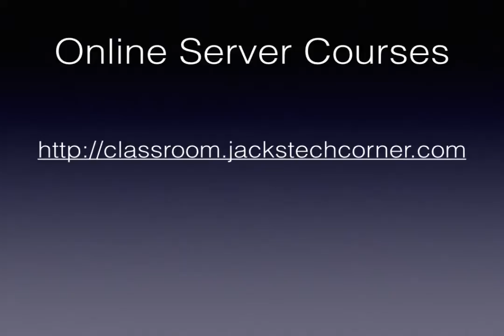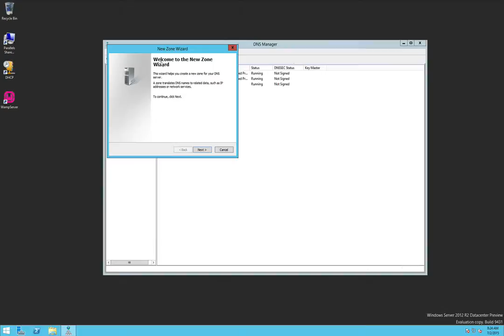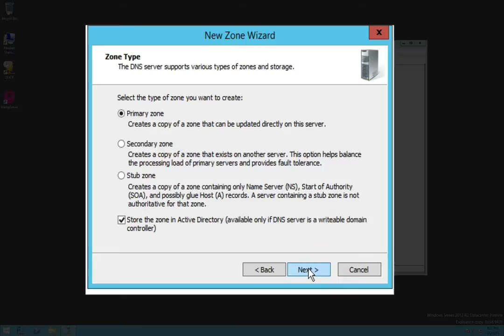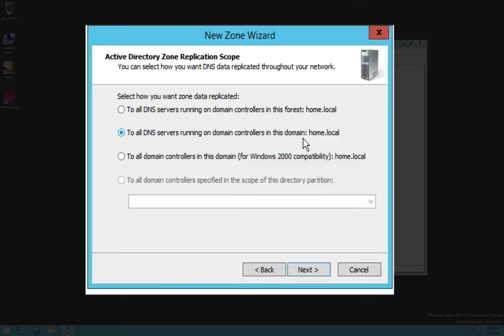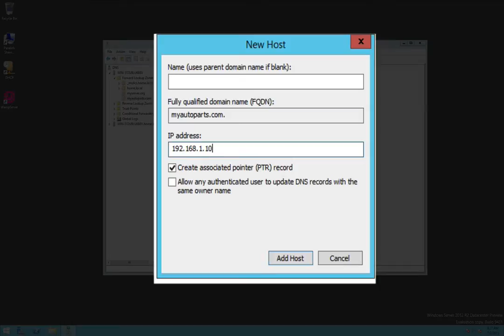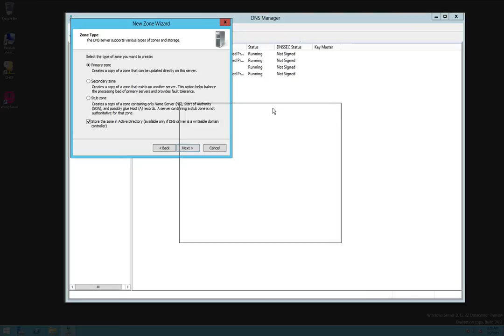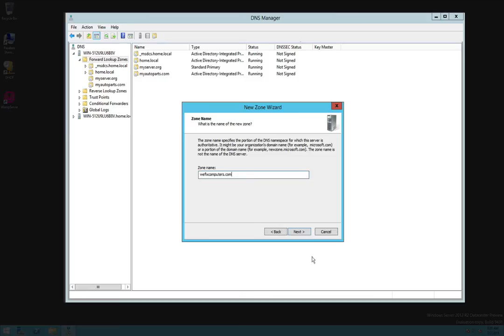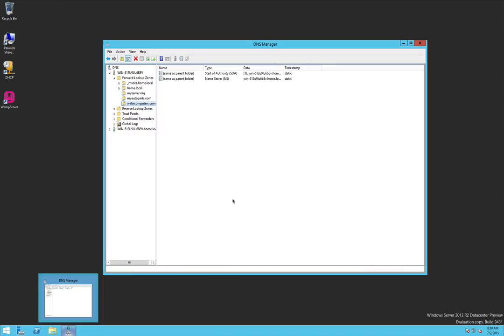Windows Server 2012 R2 DNS Zones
In this video I will teach you how easy it is to setup new zones on your Server 2012 R2 DNS servers.